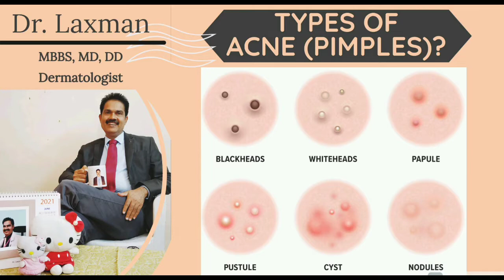Types Of Acne | How To Know Your Type Of Acne? | Different Types Of Pimples |Dermatology| Clear Skin